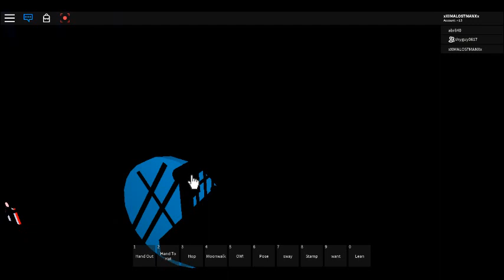Michael Jackson (ROBLOX): Smooth Criminal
Ya Okay?